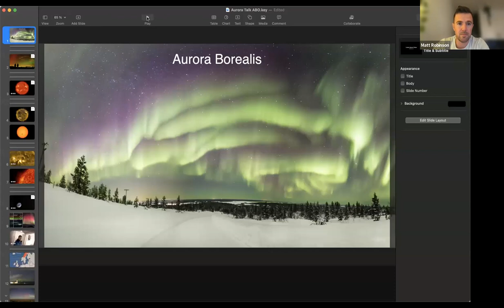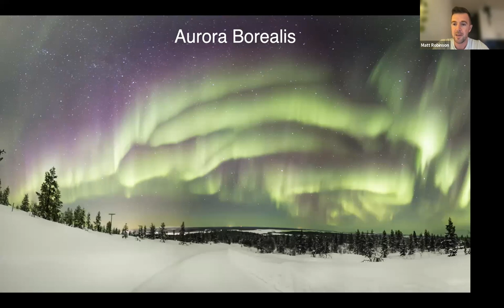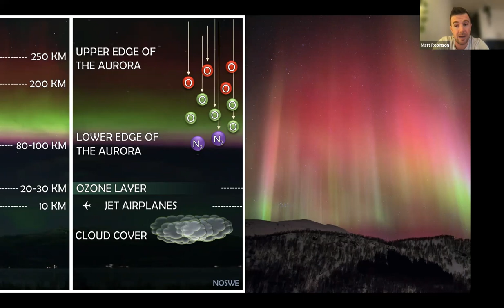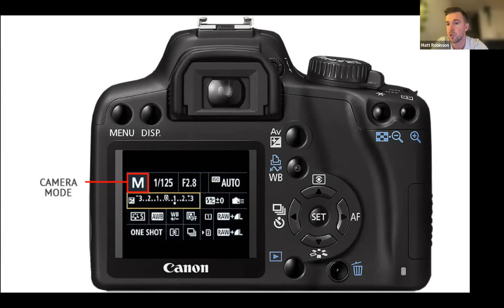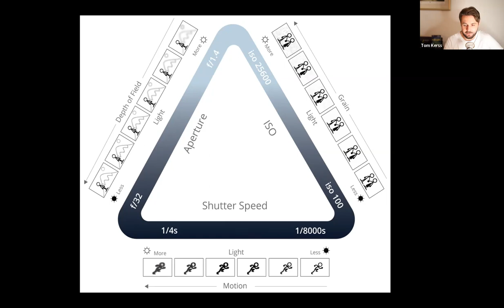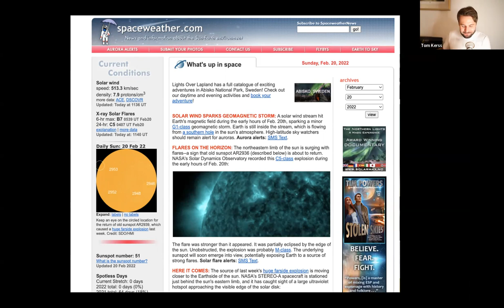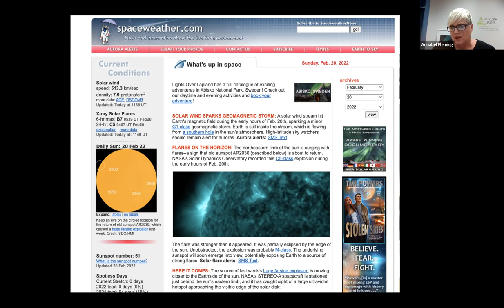How to View an Eclipse Safely and How to Photograph The Northern Lights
Live Q&A with Astronomer Tom Kerss and Astrophotographer, Matt Robinson.
Showing you:
How to View and Eclipse Safely
The best place to see The Northern Lights
How to photograph the Northern Lights
The Science behind the Northern Lights